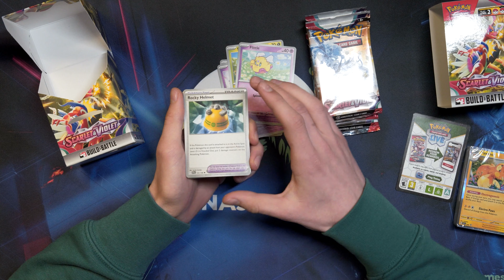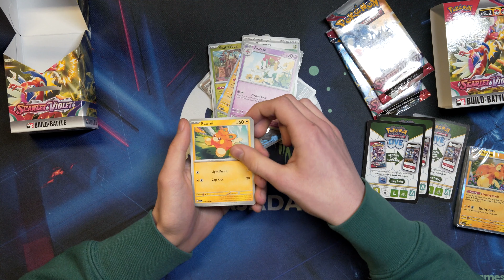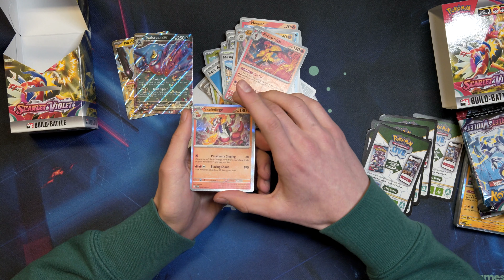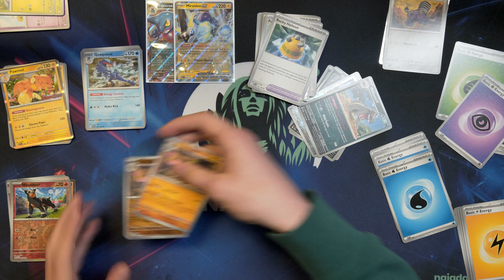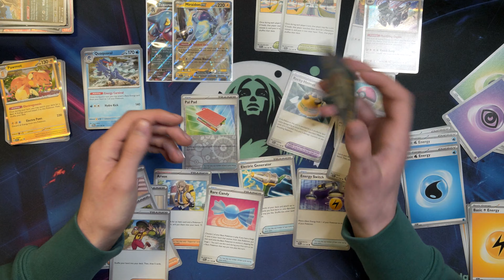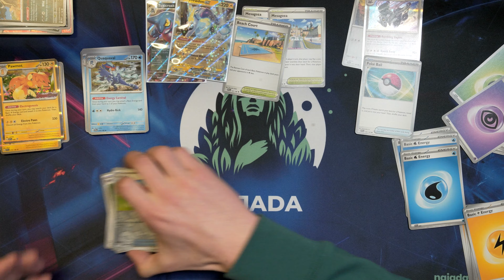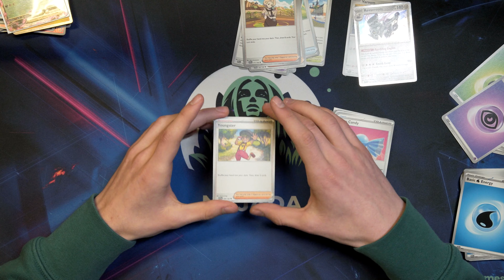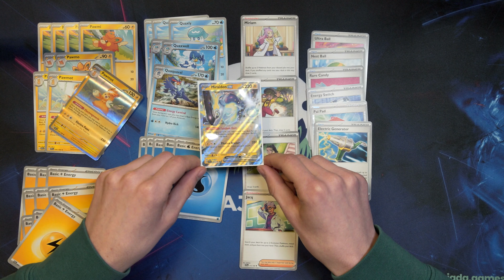*PRVNÍ SCARLET & VIOLET UNBOXING V ČR* Začíname s Pokémony: STAVBA BALÍČKU NA PRE-RELEASE • Najáda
Ticho, prosím! Lekce začíná. Víkend 18-19.3. se v Najádě ponese ve znamení pre-release nové Pokémon edice SCARLET & VIOLET. Hráči budou mít první možnost vyzkoušet si nové karty z nového bloku a možná i vyhrát nějaké ty voňavé produkty. Tomu ale předchází – stavba kvalitního balíčku. 🧠💡

Jak pre-release turnaj funguje, jak si v jeho průběhu zorganizovat karty a jak z nich postavit vítězný balíček vám poví Profesor Vojta. 🤓 Plus, mini-unboxing jako třešnička na dortu. Mňam!

1:15 Unboxing
5:02 Stavba balíčku

SCARLET & VIOLET pre-release víkend v Najádě!
Sobota a nedele 18-19.3. • Registrace 10:00h • Start 10:30h
Startovné: 700 Kč • Ceny: 2 boostery na hráče + League Promo pro každého dle umístění. Hraje se Bo3 s prerelease kitem a 1 boosterem, za každou výhru v turnaji hráč dostane 1 booster